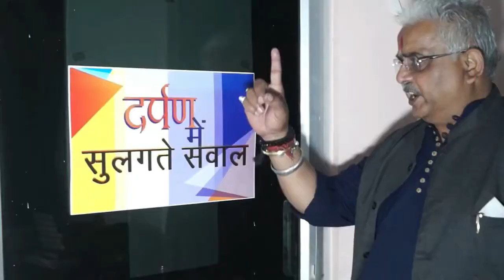मुंडका में एक गोदाम में लगी आग, एक युवक की मौत